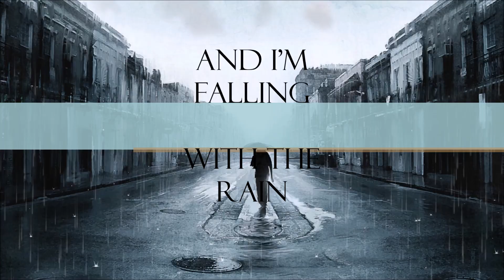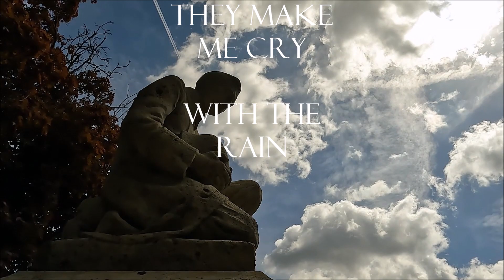"WITH THE RAIN"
words & music by MROZINSKI
©  mrozinskimusic (ASCAP)